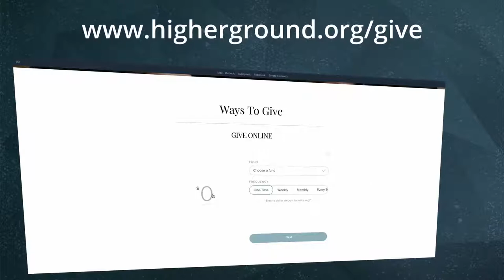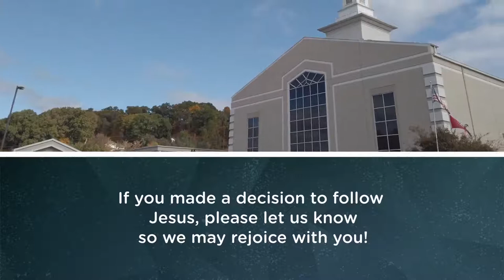TV Program #134 - Living Water - Dr. Charlie Goodman